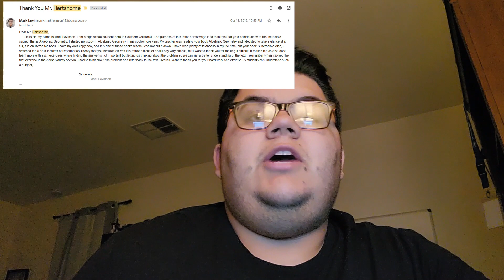Studying Algebraic Geometry: The Spark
Thank you all again for the beautiful, encouraging, and inspiring comments!